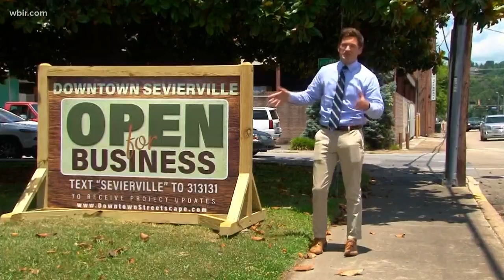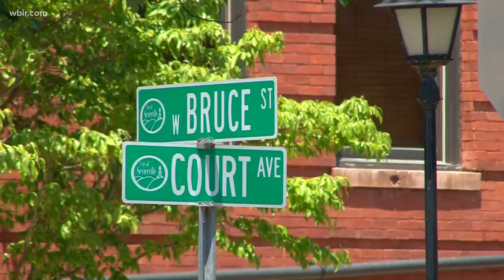Businesses adjust to Sevierville Downtown Streetscape project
Sevierville is expecting major changes to its downtown in the next 18 months. The Downtown Streetscape project promises to bury power lines, expand sidewalks and renovate store fronts.